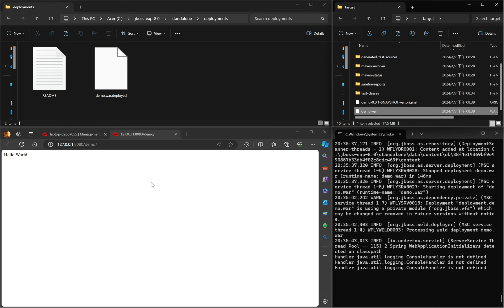JBoss Deploy with the Deployment Scanner